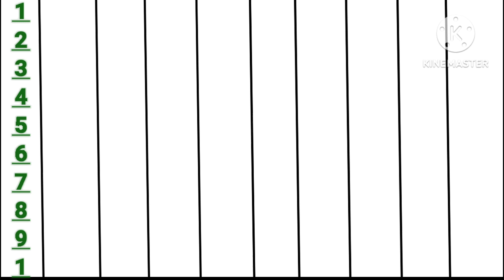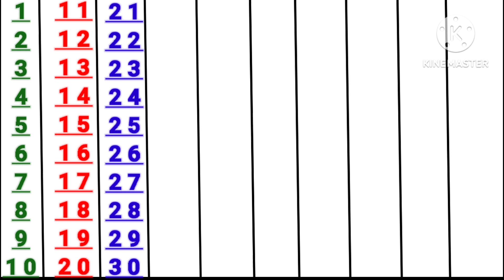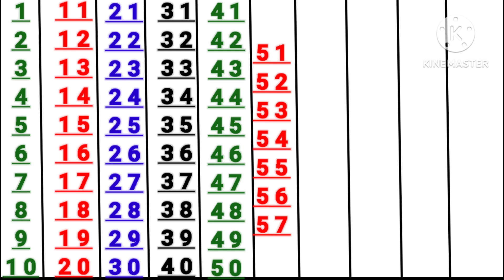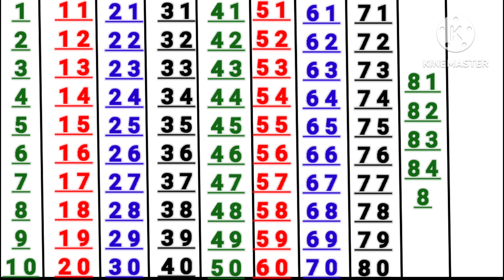ginti | गिनती | 1 se 100 tak ginti | 1 to 100 counting | ginti Hindi mein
ginti | गिनती | 1 se 100 tak ginti | 1 to 100 counting | ginti Hindi mein | ginti 100 tak | 1 to 100

 ginti
ginti song
ginti ginti
ginti video
ginti pahada
so tak ginti
counting
100 tak ginti
 ginti 100 tak
animation
ginti in hindi
with music
montessori
kindergarten
ginti 1 se 100 tak
1 se 100 tak ginti
1 to 100 counting
 lkg
kindergarden
easy learning
kids learning
 counting with animation
1 से 100 तक गिनती
गिनती
गिनती 100 तक
गिनती गिनती
123 गिनती
100 तक गिनती
1234 गिनती
1 से 100 तक गिनती हिंदी में
1 से 100 तक गिनती हिन्दी में
1 से 100 तक हिन्दी में गिनती
अनाराम गिनती
हिन्दी गिनती
1 से 100 तक अंग्रेजी गिनती

1 से 100 तक गिनती
1 to 100 counting
1 से 100 तक गिनती हिन्दी में
1 se 100 tak ginti
1 से 100 तक हिन्दी में गिनती
गिनती 100 तक
1 to 100
100 तक गिनती
1 to 100 counting in hindi
100 tak ginti
गिनती
हिन्दी में 1 से 100 तक गिनती
1 से 100 तक हिंदी में गिनती
1 से 100 तक गिनती हिंदी में
1 se 100 hindi mein padhe
1 se 100 tak counting
learning counting 1 to 100
1 se 100 tak ginti
100 tak ginti
ginti
1 to 100 counting
1 से 100 तक गिनती
1 se lekar 100 tak ginti hindi mein
1 to 100 counting in hindi
1 se lekar 100 tak ginti
1 se 100 tak counting
ginti 1 2 3
1 to 100
ginti ginti
1 to 100
1 to 10
100 song
numbers 1 to 100
1-100,counting to 100 songs for kindergarten
let's get fit count to 100
1 to 100 counting song
123 numbers
1234 numbers
Ginti
123 song
1 to 100
count to 100
numbers
counting to 100
numbers song
learn numbers
count to 100 song
1 to 10
1 to 10 numbers
number song
1 to 100 numbers
counting to 100 exercise
1 to 100 numbers song
count 1 to 100
1 to 100 number song